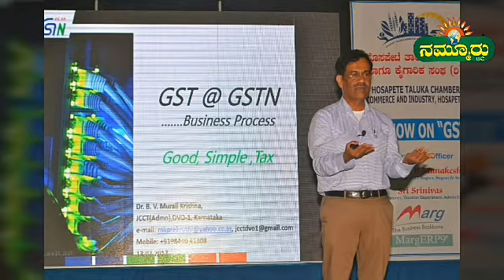ಜಿಎಸ್‌ಟಿ ಸೇವೆಯಿಂದ ಸಮಸ್ಯೆಯಿಲ್ಲ.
ಹೊಸಪೇಟೆ:ವ್ಯಾಪಾರ ವಹಿವಾಟಿಗೆ ವ್ಯಾಟ್‌ಗಿಂತ ಜಿಎಸ್‌ಟಿ ಸರಳವಾಗಿದ್ದು, ಜಿಎಸ್‌ಟಿಯಿಂದ ಯಾವುದೇ ಸಮಸ್ಯೆಯು ಉದ್ಭವಿಸುವುದಿಲ್ಲ. ಸಾರ್ವಜನಿಕ ಹಾಗೂ ವ್ಯಾಪಾರಿಗಳ ವಲಯದಲ್ಲಿ ಆತಂಕ ಬೇಡ ಎಂದು ತೆರಿಗೆ ಇಲಾಖೆ ಜಂಟಿ ಆಯುಕ್ತ ಶ್ರೀನಿವಾಸ್ ಹೇಳಿಕೆ

ಬಳ್ಳಾರಿ  /ಹೊಸಪೇಟೆ ತಾಲೂಕು ವಾಣಿಜ್ಯ ಹಾಗೂ ಕೈಗಾರಿಕೆ ಸಂಘದ ವತಿಯಿಂದ ನಗರದ ವೆಂಕಟೇಶ್ವರ ಕಲ್ಯಾಣ ಮಂಟಪದಲ್ಲಿ ಗುರವಾರ ಆಯೋಜಿಸಿದ್ದ ಜಿಎಸ್‌ಟಿ ಕುರಿತ ಒಂದು ದಿನದ ಕಾರ್ಯಾಗಾರದಲ್ಲಿ ಮಾತನಾಡಿದ ಅವರು, ಉತ್ಪಾದನೆಯಾದಂತ ವಸ್ತುಗಳನ್ನು ಜಿಎಸ್‌ಟಿ ಸಮೇತ ಮಾರುಕಟ್ಟೆಗೆ ಬಿಡಲಾಗುತ್ತಿದ್ದು, ಕೊಳ್ಳುವವರಿಗೆ ಇದರಿಂದ ತೆರಿಗೆ ಬಿಳುವುದಿಲ್ಲ. ಜಿಎಸ್‌ಟಿಯಿಂದ ಸಾಕಷ್ಟು ಪ್ರಯೋಜನೆಗಳಿದ್ದು, ಜಿಎಸ್‌ಟಿ ಸುಂಕ ಸಾಮಾನ್ಯ ಜನರಿಗೆ, ವರ್ತಕರಿಗೆ ಹಾಗೂ ಉದ್ಯಮಿಗಳಿಗೆ ಹೊರೆಯಾಗುವುದಿಲ್ಲ. ಯಾರು ಆತಂಕ ಪಡುವ ಅವಶ್ಯ ಇಲ್ಲ ಎಂದರು.

ದೇಶದಲ್ಲಿ ಕೆಎಸ್‌ಟಿ ಜಾರಿಯಲ್ಲಿತ್ತು. ಇದರ ಅವಧಿಯಲ್ಲಿ ವ್ಯಾಪಾರ ಮಾಡಿದರೆ ಮಾತ್ರ ತೆರಿಗೆ ಅನ್ನುವ ನಿಯಮ ಇತ್ತು. ಆದರೆ 2005ರಲ್ಲಿ ವ್ಯಾಟ್ ಜಾರಿಯಿಂದ ಸಾರ್ವಜನಿಕ ವಲಯದಲ್ಲಿ ಸಾಕಷ್ಟು ಗೊಂದಲಗಳು ಸೃಷ್ಠಿಯಾದವು. ಕೆಎಸ್‌ಟಿ ಸಿದ್ದಾಂತ ಮತ್ತು ವ್ಯಾಟ್‌ನ ಸಿದ್ದಾಂತಗಳು ಜನರಿಗೆ ಬೇರೆ ಬೇರೆ ಅನ್ನಿಸ ತೊಡಗಿದವು. ಇದರ ಪರಿಣಾಮವಾಗಿ ಕೆಎಸ್‌ಟಿ ಯಿಂದ ವ್ಯಾಟ್‌ಗೆ ಬದಲಾಗಲು ಎರಡು ವರ್ಷಗಳೇ ಬೇಕಾದವು. ಆದರೆ ವ್ಯಾಟ್ ಹಾಗೂ ಜಿಎಸ್‌ಟಿಯ ಆಡಳಿತ ವ್ಯವಸ್ಥೆ ಒಂದೇ ಮಾದರಿಯಲ್ಲಿದ್ದು, ಇದರಿಂದ ಯಾರಲ್ಲಿಯೂ ಗೊಂದಲಗಳುಂಟಾಗಲು ಸಾಧ್ಯ ವಿಲ್ಲ. ರಾಷ್ಟ್ರಾದ್ಯಂತ ಜಿಎಸ್‌ಟಿ ಜಾರಿಗೆ ಬರುತ್ತದೆಯೋ ಇಲ್ಲವೋ ಎನ್ನುವ ಅನುಮಾನ ಎಲ್ಲರಲ್ಲಿಯು ಕಾಡತೊಡಗಿತ್ತು. ಆದರೆ ಜಿಎಸ್‌ಟಿ ಬಂದಾಯ್ತು, ಇದರಿಂದ ಯಾವ ಸಮಸ್ಯೆಯು ಉದ್ಭವಿಸಿಲ್ಲ ಎಂದರು. ತೆರಿಗೆ ಇಲಾಖೆ ಜಂಟಿ ಆಯುಕ್ತ ಮುರಳಿ ಕೃಷ್ಣ, ಎಸ್‌ಬಿಐ ಎಜಿಎಂ ಅನಂತ್, ಆರ್‌ಎಲ್.ಮೋಹನ್, ಆಶ್ವಿನ್ ಕೊತ್ತಂಬರಿ, ವಿಜಯ ಸಿಂದಿಗಿ, ಅಬ್ದುಲ್ ಹಠ್ ಶೇಠ್ ಇತರರಿದ್ದರು.